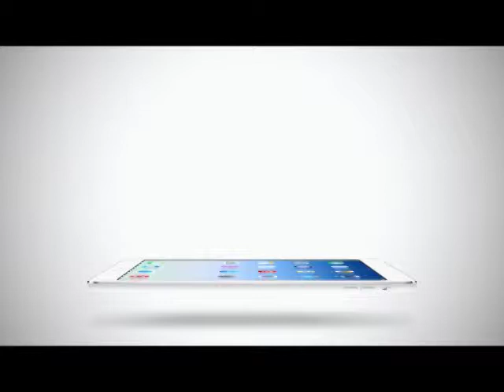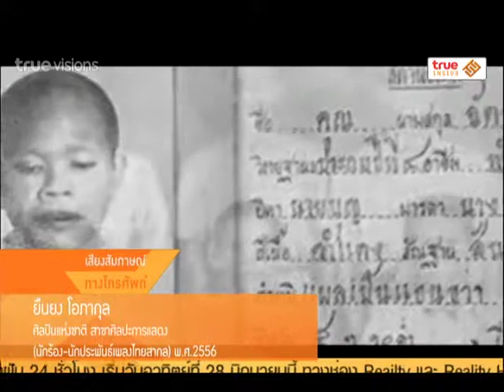Inside News Tonight | 24-05-2558 แอ๊ด แต่งเพลงแด่หลวงพ่อคูณ